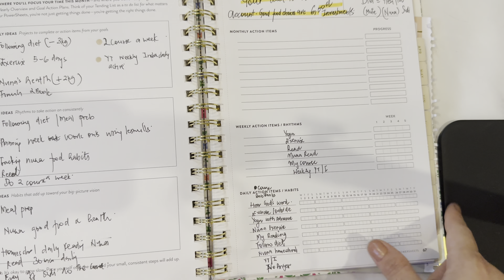Cultivate what matters Flip through Jan 2023 - March 2023